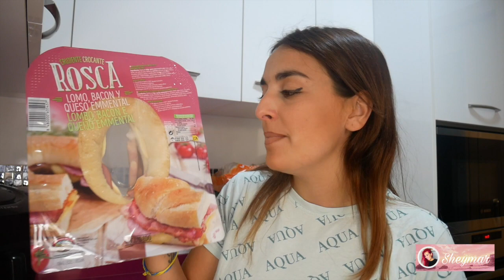🥑COMPRA SEMANAL🍍 MERCADONA y LIDL | Real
🌺BUUUEEEENOOOSSS DIIIIAS!!

Bienvenidos a mi canal! aqui os muestro un nuevo video, si te gusto no olvides UN ME GUSTA y COMPARTIR!!
GRACIAS
Puedes encontrarme en:

✔️✔️Puedes hechar un vistazo a otros vides

Muchas gracias por apoyarme!!
¡Te tenemos en esta gra comunidad SheymaR!